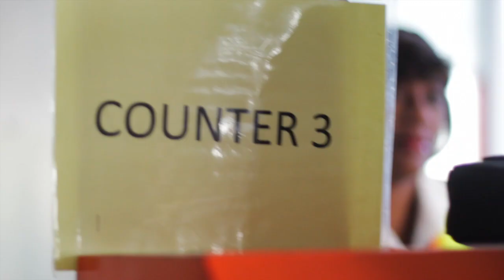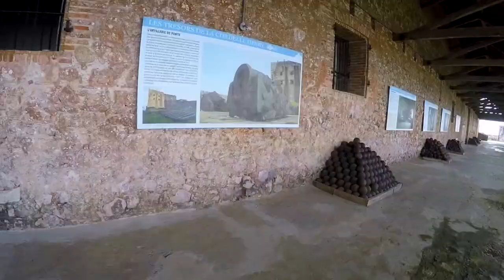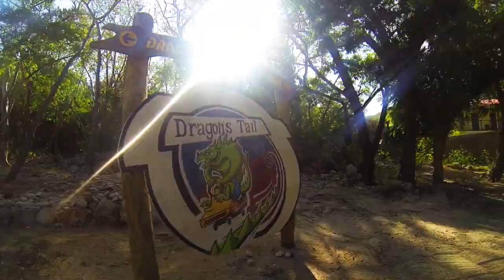Badasses in Cap Haitian, Haiti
Our weekend in Cap Haitian was one of the highlights of our Haiti Trip ! We hope you guys are ready to see a Haiti like never before as we explore this Beautiful island that we are proud to call Home. This is yet only part of what we plan to show you next !

Follow us to see more of the adventures!